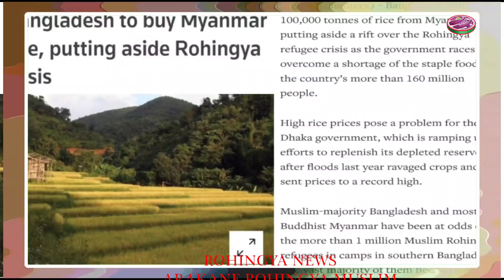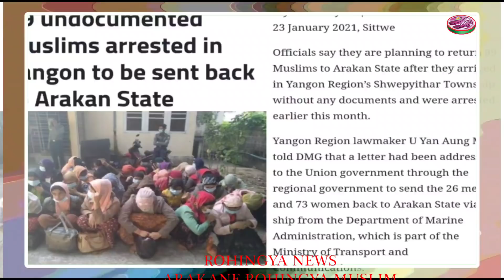Today, 25, January, 2021 English News Translation in Rohingya Language By Mr Ismail